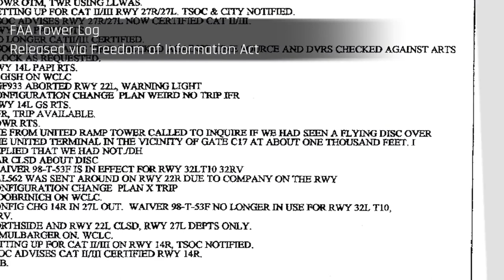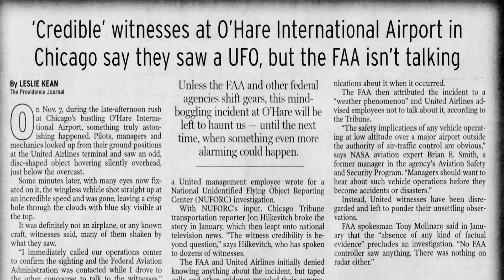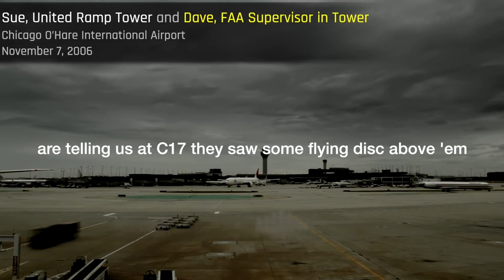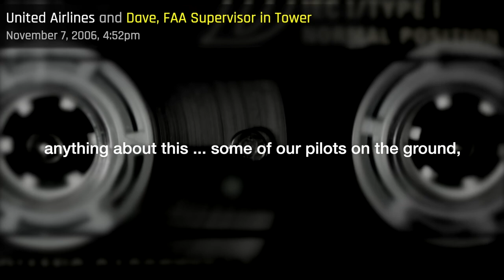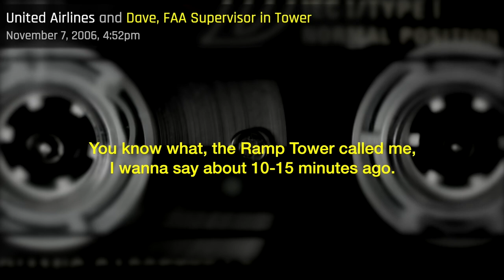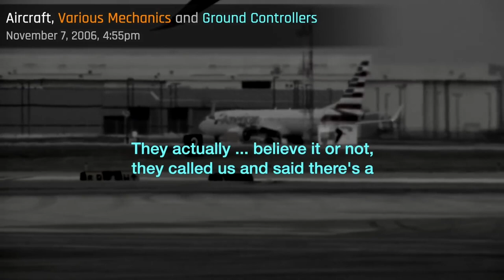Mass UFO Sighting at O'Hare Int. Airport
Explore the intriguing mystery of the O'Hare UFO Incident! On November 7, 2006, witnesses at Chicago's O'Hare International Airport reported seeing a disc-like object hovering over Gate C-17. Despite official explanations, the event has remained a source of fascination and speculation for UFO enthusiasts worldwide. This video delves into eyewitness accounts, official reports, and expert analysis to offer a comprehensive look at this unexplained phenomenon. Was it a weather anomaly, an optical illusion, or evidence of extraterrestrial visitors? Join us as we uncover the truth behind one of the most well-documented UFO sightings in recent history.